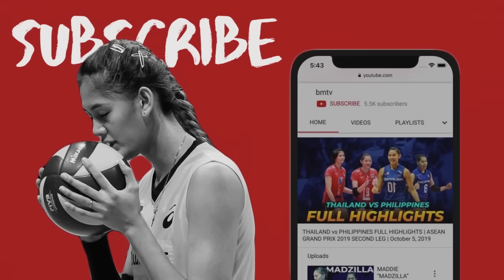Jaja Santiago makes HISTORY again as Ageo Medics capture Japan V Cup Title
Jaja Santiago Stats:
11 points, 9 attacks 2 blocks